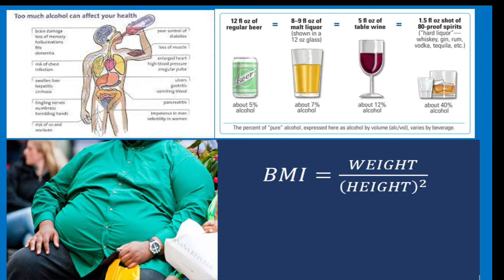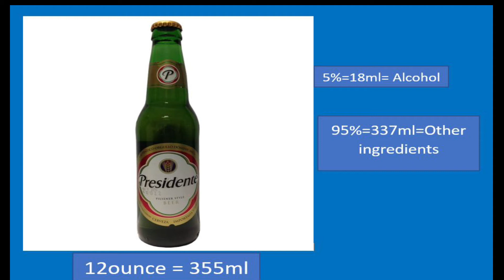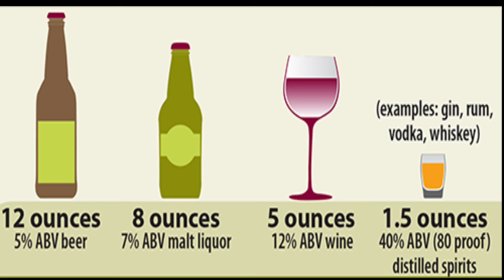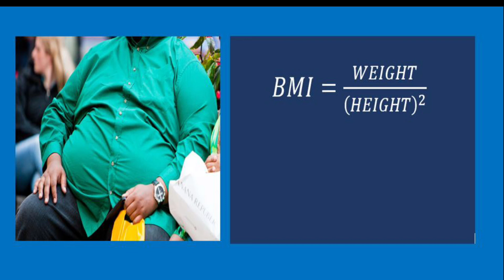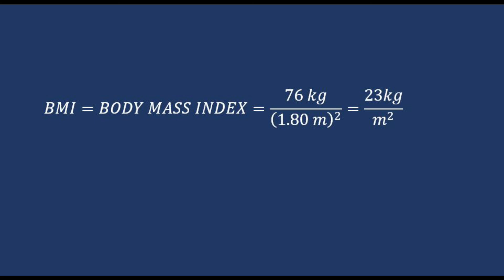Igice1:Ibintu wakora ukongera imyaka 12 ku igihe cyo kubaho|Urugero rw’inzoga rutakwangiza ubuzima.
Iki kiganiro cya GeneralKnowledgeChannel kibagezaho igice cyambere cy'ibintu bitanu umuntu yakora akongera icyizere cyokubaho imyaka igera kuri 12.Byashizwe ahagaragara n'abashakashatsi mu ibirebana n'ubuzima bwa muntu. Ikiganiro kibagezaho urugero rw'inzoga rufatwako rwubakaumubiri aho kuwangiza.